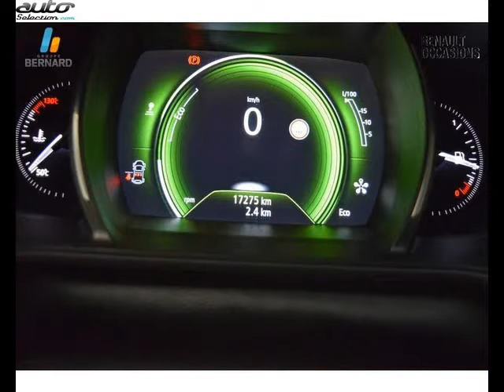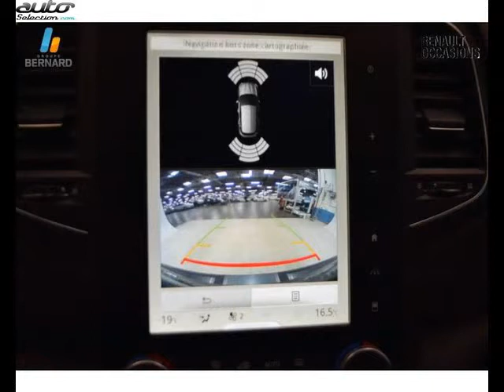Renault megane occasion visible à Besancon présentée par Renault besancon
Cette Renault megane occasion disponible à Besancon dans le 25 est mise en vente par Renault besancon - 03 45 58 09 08 - tous les détails sont